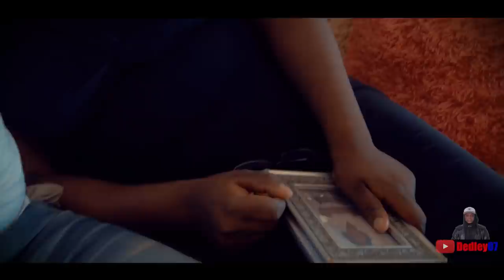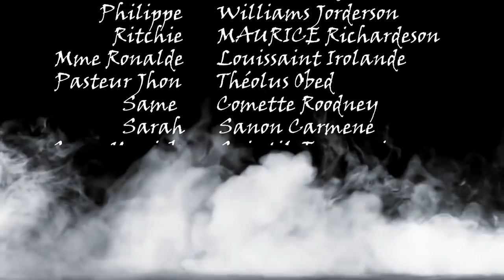QUI SUIS-JE PART 39. FEYTON 2021